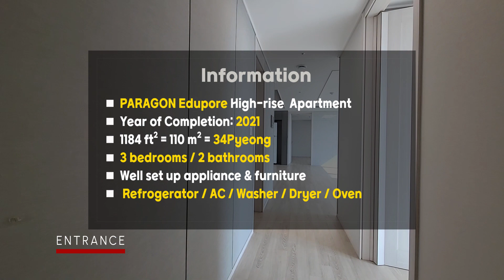PARAGON Edupore (High-rise Apartment) in Godeok New Town (Pyeongtaek) 파라곤 에듀포레(고덕신도시) 오산&험프리스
♥ Godeok Paragon Edupore
       High-rise Apartment♥
       in Godeok International New Town

  ◆You can get to the main gate in 20 minutes◆

     ● 1,850,000 KRW per month
           (Approximately ＄1423)
          🤞🤞This unit can be negotiated🤞🤞
     ● Year of completion :  2021
     ● Supply area :
          1184 ft2 = 34 pyeong = 110㎡
     ● Exclusive private area :
          913 ft2 = 25 pyeong = 84㎡
     ● 3 bedrooms / 2 bathrooms
     ● Pretty Spacious living room
        Pretty spacious utility room
     ● A lot of storage space
     ● Well set up appliances(will be)
          [Refrigerator/ AC/ Washer/Dryer/Oven]
     ● Underground parking lot
     ● A perfect community facility
        [Fitness center/Indoor golf zone/Library e.g.]
     ● A fair view & plenty of sunlight

                            James' Realty
                  Licensed realtor : Aspyn.Kim